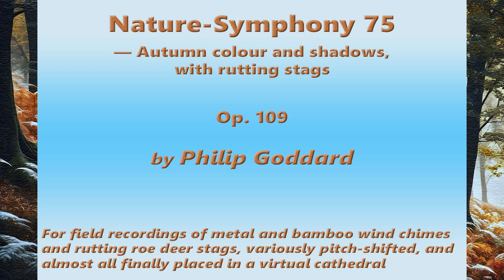Philip Goddard: Nature-Symphony 75 (Autumn colour and shadows, with rutting stags)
*_Nature-Symphony 75 (Autumn colour and shadows, with rutting stags)_* — A surreal reverie landscape of autumn fallen-leaf colour and mellowness of light, with shadows pointing to darker, harsher days to come. This work has 9 layers in immediate practical terms, but in reality it's 15 layers, because three layers are mixes themselves, two of which are octave doublings, and, the third and most notable, layer 9, which is actually the whole of Nature-Symphony 14 ), which iteslf is a 5-layer work. Layers 5 and 6 of this work are a moderately low-pitched octave doubling that imparts a somewhat menacing autumnal quality to the soundscape, very much suggestive of unexplored deep shadows.

For fuller details of the work and the deployment and processing of its layers, see its Freesound

I made the chimes recordings by the Hunter's Path, high-up on the north side of the Teign Gorge, Drewsteignton, Devon, UK. The bamboo chime was recorded on 13 December 2023 on Piddledown, and the The Blues chime was recorded on 16 February 2017, on the rough slope just below Hunting Gate. I made the rutting stags recording, used in Nature-Symphony 14 (Layer 9 here), on 22 October 2023, quite well up on the wooded slope of Cranbrook Down, overlooking the Fingle Bridge defile, also in the Teign Gorge.

*Images used*
These are AI-generated to my text prompts in Bing Image Creator (DALL-E3), and outpainted from square by Neural Love. I added the artist's canvas texture. The wind chime in one of those images is an addition of mine, extracted from a close photo of one of my (then) four Davis Blanchard chimes, one of which ('The Blues') provided the metal chime sound I used in this work; those four look identical, so the one in this particular image could be any of those four.